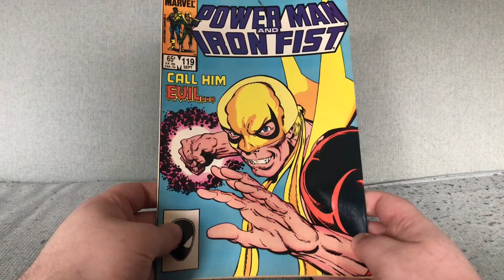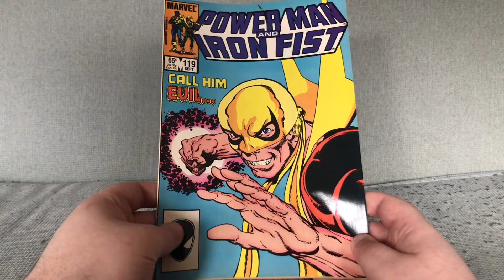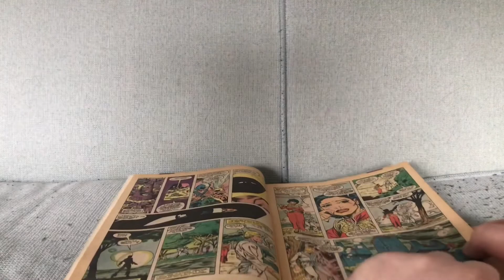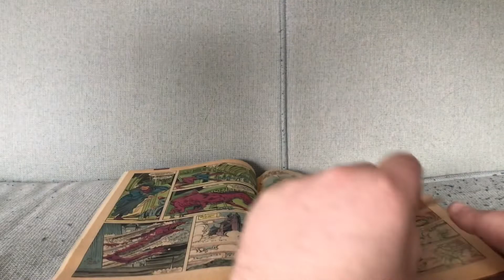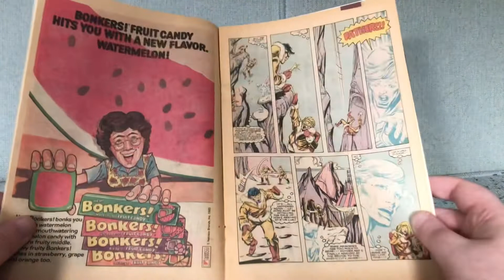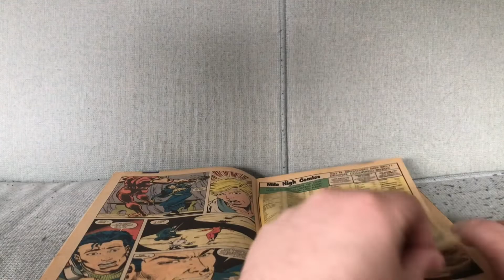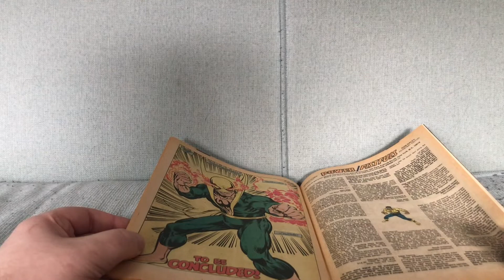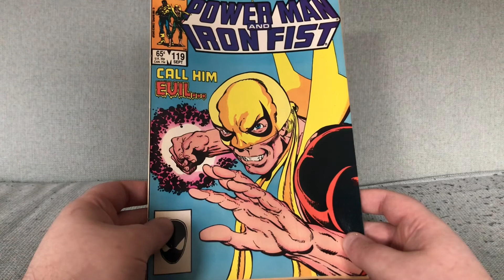Power Man and Iron Fist #119: Is This The Biggest Colouring Mistake In A Comic Book?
Power Man and Iron Fist #119 by Christopher Priest and Mark Bright (July 1985).